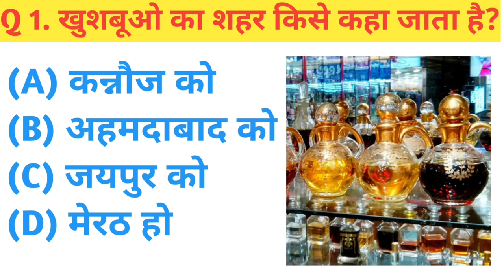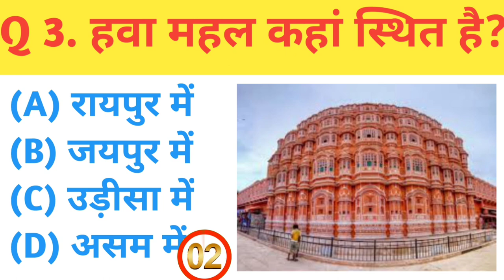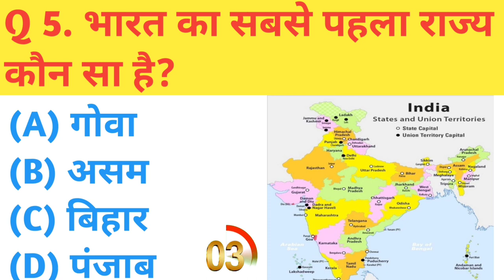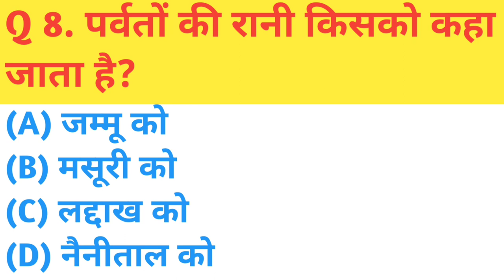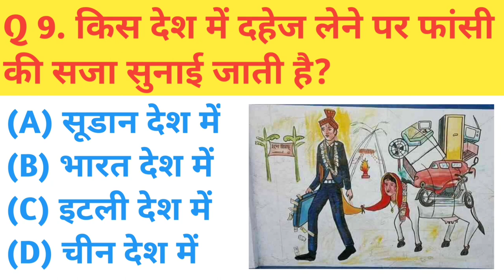gk | gk quiz | gk quiz in Hindi| current affairs | gk study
gk | gk quiz | gk quiz in Hindi| general knowledge | gk study

gk | gk quiz | gk quiz in hindi | general knowledge

lucent geography
ssc cgl
lucent for railway
geography gk
lucent mcq
gk 2020
gk 2021
gk 2022
gk 2023
Gk police
Gk IAS
Gk IPS
BR
BR GK study Lucent
Current affairs
BR Gk study
BR Question
gk questions and answers
gk question
gk study
gk quiz in hindi
gk quiz
general knowledge

Thakns for watching